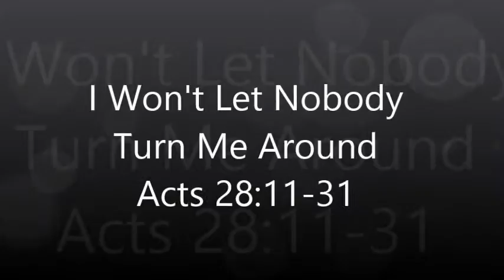Wont Let Nobody Turn Me Around